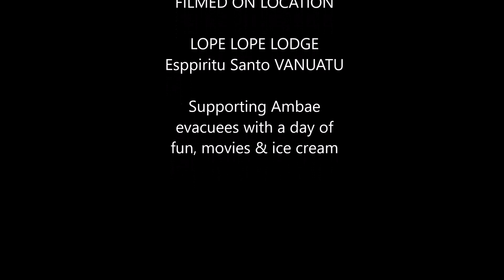Ambae volley ball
We have 7,000 evacuees with us here on Santo from the active volcano island of Ambae. After being urgently rescued from their homes with pretty much nothing other than the clothes they were wearing, and placed here in smaller communities, food and supplies distributed... and one resort next to one of these camps of 250people, provides an ice cream & movie night for them every Sunday. They play volleyball, soccer, patong , can watch movies and the kids all get an ice cream. see here for more photos of these afternoons at Lope Lope Lodge - on the island of Espiritu Santo i our beautiful Vanuatu.